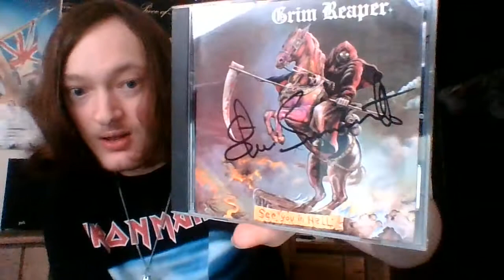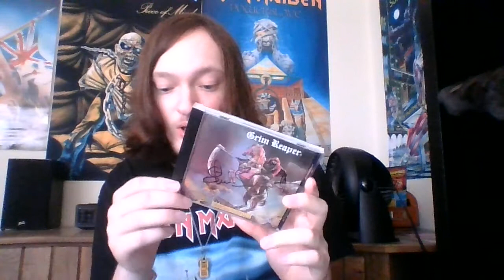Grim Reaper See You In Hell - album review